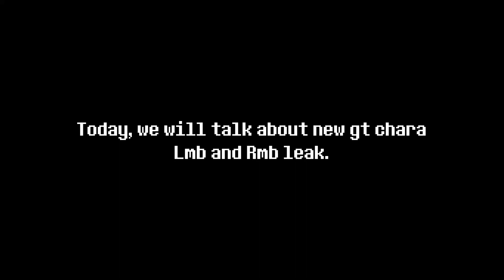Gt chara NEW LMB/RMB LEAK( Soulshatters )